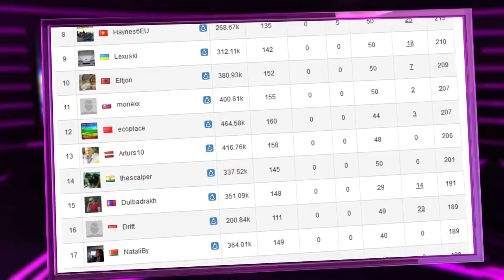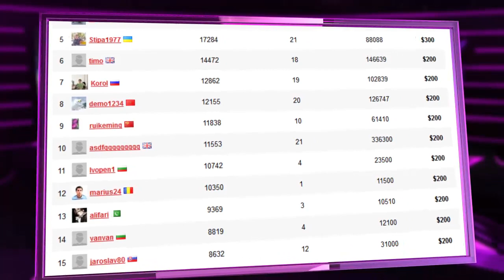Concurso de traders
La comunidad de Dukascopy lanza el Concurso Diario de Opciones de Aciones en cuentas demo.